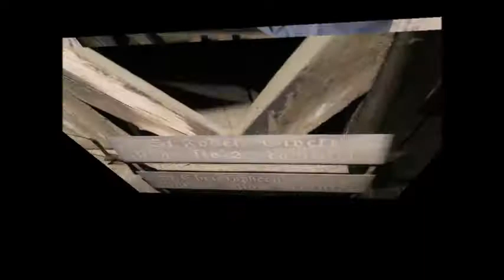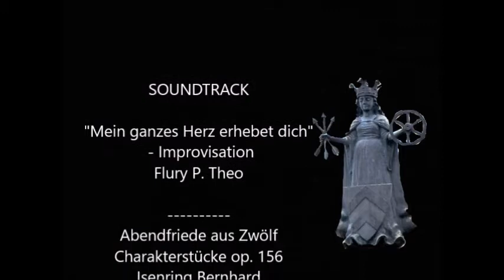Glockengeläut der St Ursula Kirche, Oberursel am 02 07 2016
Das Glockengeläut der St. Ursula-Kirche, Oberursel aus der Glockenstube am 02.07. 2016. Maria Krafft, Christopherus-Glocke, St. Josef-Glocke, St. Ursula-Glocke. Außenansichten von St. Ursula-Kirche und Kircheninnenraum.